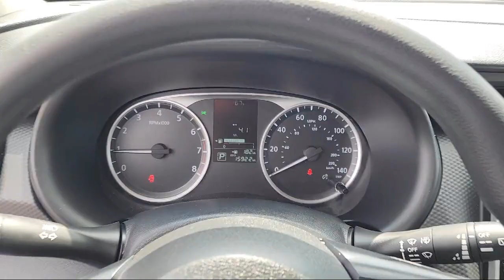2022 Nissan Kicks S San Diego El Cajon Chula Vista Mission Valley Santee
2022 Nissan Kicks S Stock Number: O00881A Vin:3N1CP5BV7NL514522.